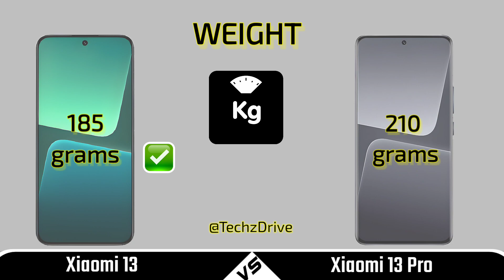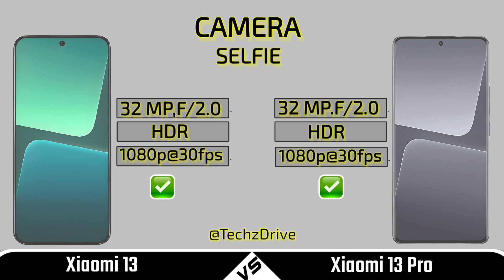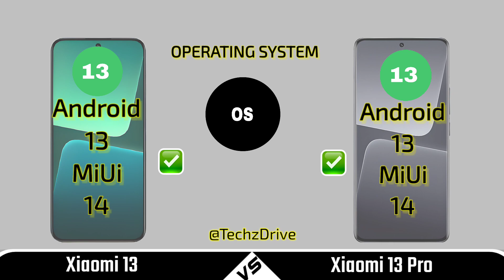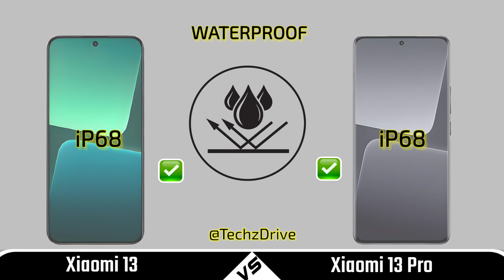Xiaomi 13 Vs Xiaomi 13 Pro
In this video we are comparing between xiaomi 13 and xiaomi 13 pro If you want to buy any phone which we are comparing | First of all watch the specs of this phones through our video and then make decision.

Note : We can not guarantee that the specs provided in this video is always 100% Correct. Because this specs are taken from different mobile phone websites. So if any of these specs gone wrong in the future we are not responsible for that.
• Xiaomi 13 pro vs xiaomi 13
• Xiaomi 13 specifications
• Xiaomi 13 pro global
• Xiaomi 13 pro camera test
• Xiaomi 13 pro camera review
• Xiaomi 13 pro camera
• Xiaomi 13